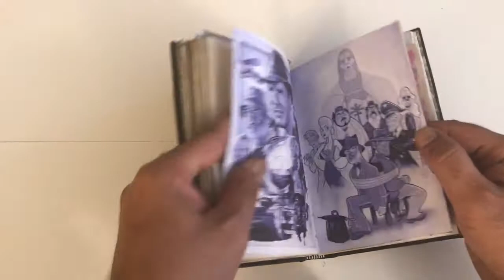my indiana jones dairy replica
my henry jones dairy I draw and write all pages by hand and did not repeat any pages that's why there  is not a lot pages just add some funny pics